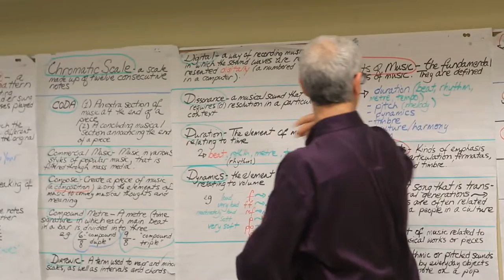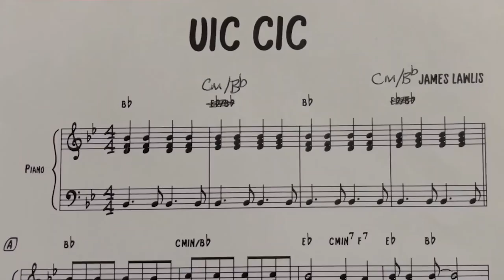Fond Memories of Jim Lawlis - CIC’s Beloved Music Teacher.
Our school community is grieving the loss of Mr. Jim Lawlis, our beloved music teacher at CIC from 2003 to 2021, but we are also celebrating his amazing impact on students and staff and his legacy.

Upon the request from Mr. Lawlis’ family, in lieu of flowers, you may wish to donate towards a newly formed Jim Lawlis memorial scholarship fund to be awarded to a CIC graduate pursing music in post-secondary school.

Three scholarships of $1,000 will be awarded annually, one each in May, June, and December, to a top graduate who has demonstrated excellence in the arts, music and character, and who is continuing their study in music at a higher education.

Please type in “For Jim Lawlis Scholarship” in the Message section. Canadian Income Tax Receipt will be issued.